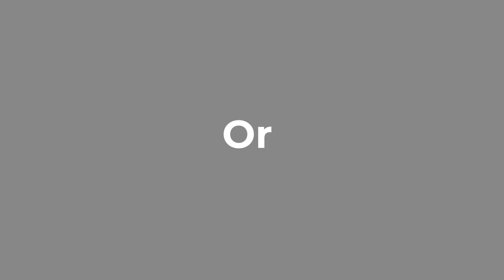How To Install Cladco Premium PVC Capstock Decking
In this video we show you in a detailed animation how to fit your Cladco Premium PVC Decking properly so then you can do it yourself at home and your garden can look luxurious!

Get in touch with us for further assistance and information on our Premium PVC Decking Boards by contacting our Sales team, either via email at , or by calling 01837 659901.